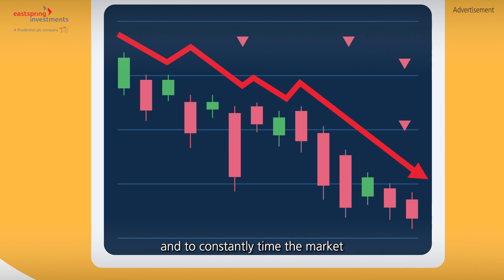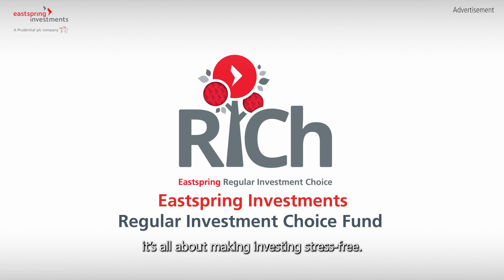Eastspring Investments Regular Investment Choice Fund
We know how dollar-cost averaging can help maximise the potential returns from your investments. But with so many funds available from Eastspring, you're probably wondering which fund should you choose?

Introducing the Eastspring Investments Regular Investment Choice Fund, which invests in not one, but a portfolio of Eastspring unit trust funds. Watch this video to learn more.